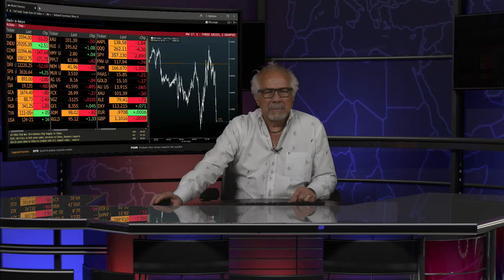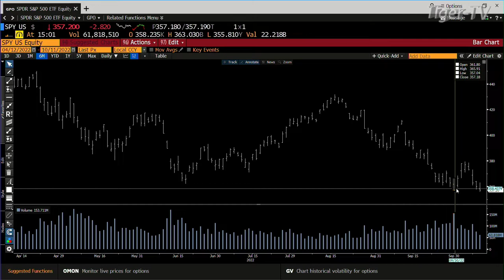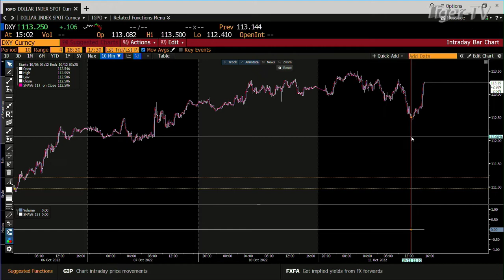October 11th, 3PM ET Market Update on TFNN - 2022